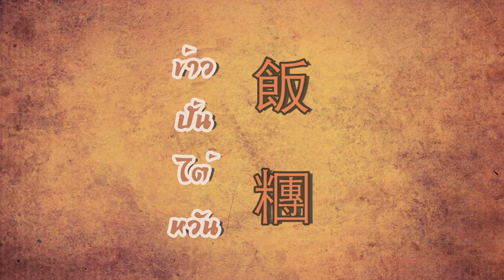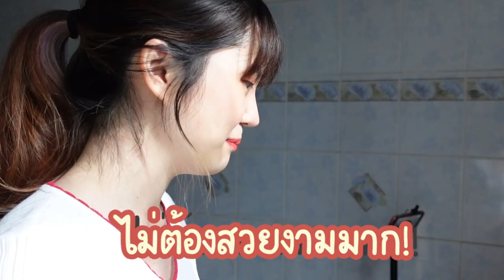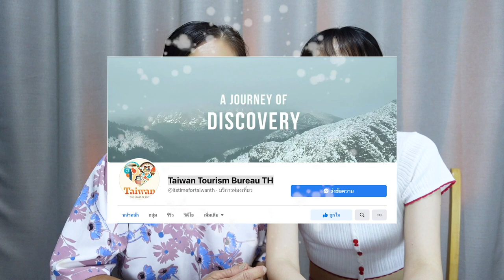เมื่อต้องมาทำอาหารไต้หวัน 飯糰 !! เกือบพังครัว แต่ต้องฝึกไว้เผื่อไปจีบหนุ่มไต้หวัน | PetchZ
เรื่องทำอาหารกับเพชร เป็นสิ่งที่เข้ากันไม่ได้จริงๆ แง แต่ผลลัพธ์ออกมาอร่อยอยู่นะ ว่าไม่ได้ 5555 ถ้าเพชรทำได้ทุกคนก็ทำได้เหมือนกัน ลองไปทำดูได้นะค้า 🤣🤤

ไต้หวันเป็นที่ที่เพชรอยากไปมาโดยตลอดเลยทุกคน!! นี่ตั้งใจไว้ว่าถ้าโควิดมันหายไป เพชรจะจองตั๋วไปไต้หวันเลย 💕 ใครที่สนใจไต้หวันเหมือนกัน ไปติดตามช่วงทางการท่องเที่ยวไต้หวันได้ตามนี้เลยน้าา

FB: Taiwan Tourism Bureau TH

ของที่ใช้ทำฟ่านถวน 🤤

เสื้อไม้ไผ่สำหรับม้วน